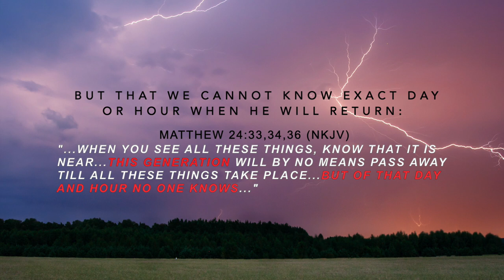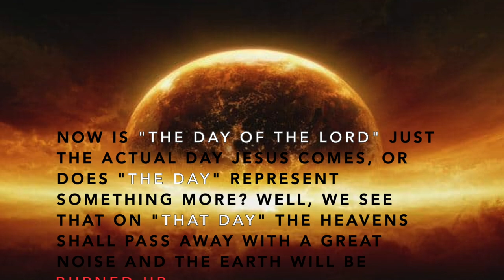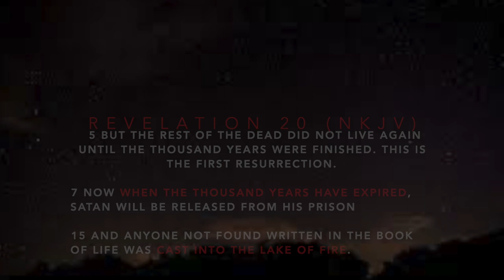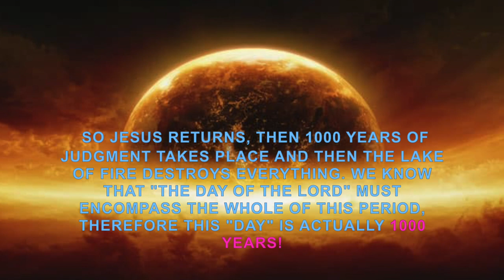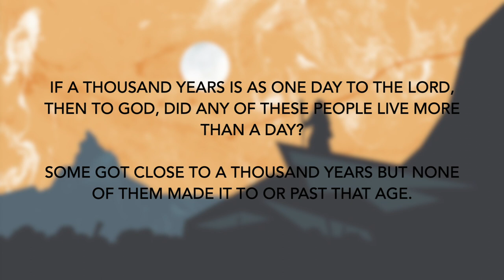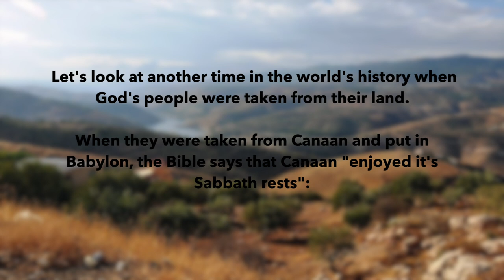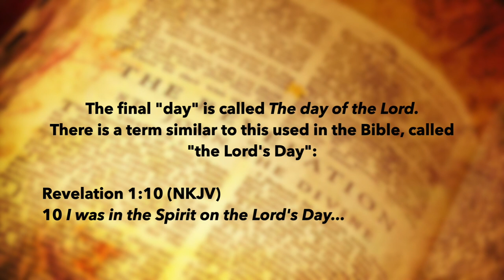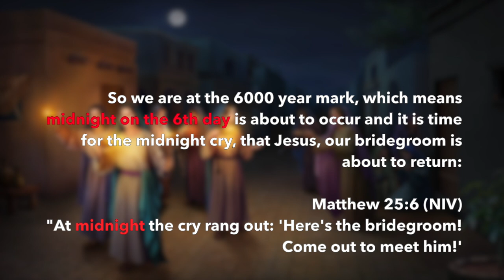We are the last generation 2: The final "day"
The second part in the last generation playlist. This focusses on typology, where the 6000 years of the worlds history can be looked at a six 1000 year long "days", leaving a final "day", a sabbath which lasts 1000 years. This sabbath is not the typical "the Lord's day" sabbath, but "The day of The Lord" sabbath for all the saved to see that God's judgment is correct before the burning up and renewal of the earth.